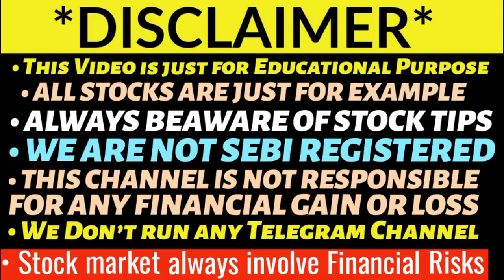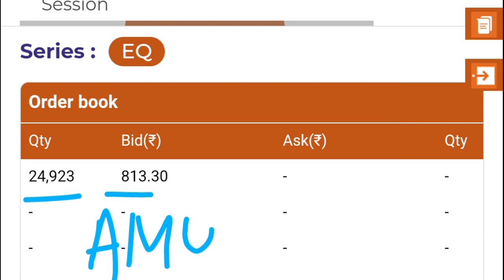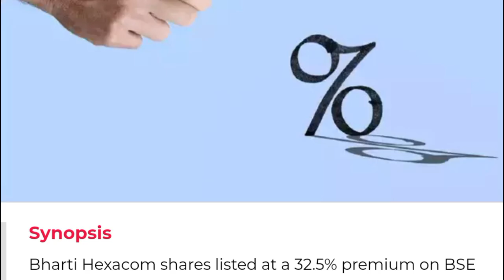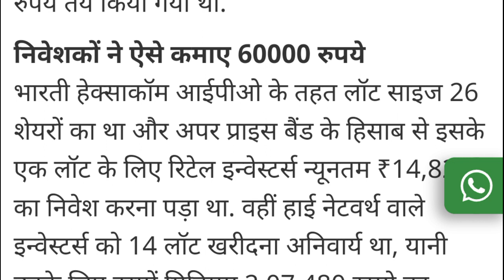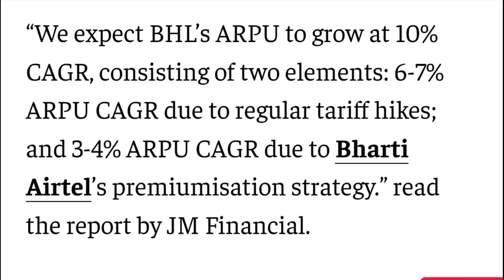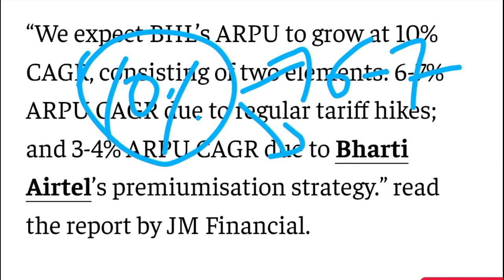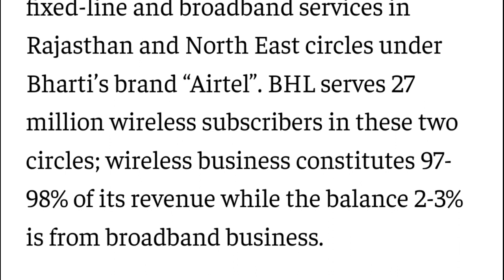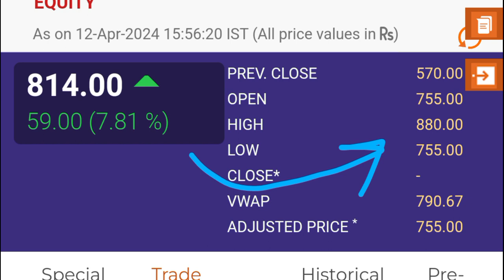Bharti Hexacom share price | Bharti Hexacom IPO Listing | Bharti Hexacom share target 🔥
Bharti Hexacom IPO GMP
Bharti Hexacom share news
Bharti Hexacom share analysis
Bharti Hexacom IPO GMP Today
Bharti Hexacom IPO Listing prediction
Bharti Hexacom IPO Listing analysis
Bharti Hexacom IPO Listing price prediction
Bharti Hexacom IPO Listing tomorrow
Upcoming IPO
Upcoming IPO 2024